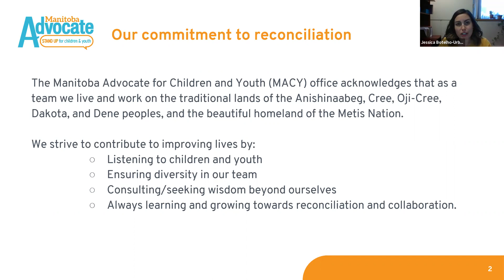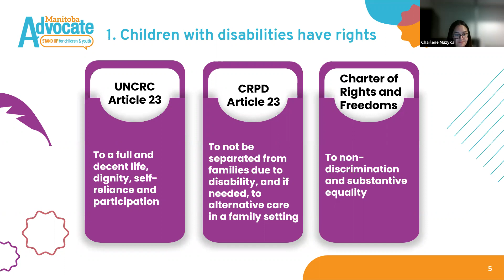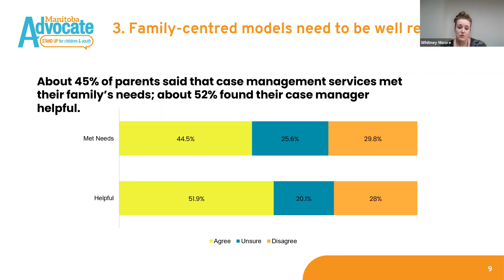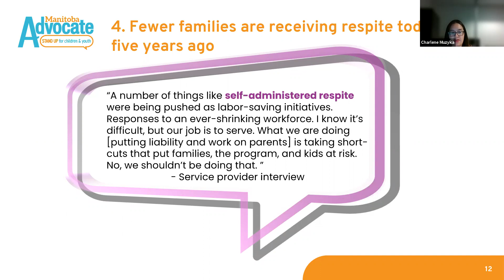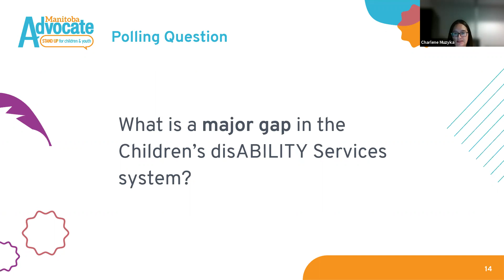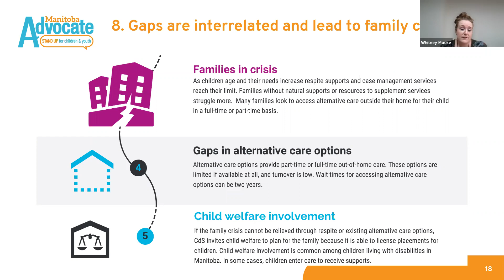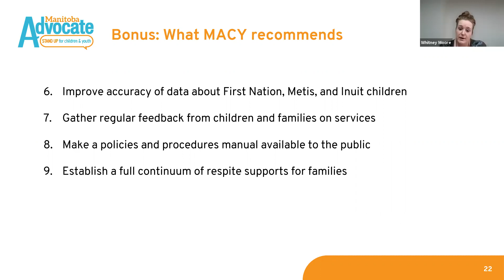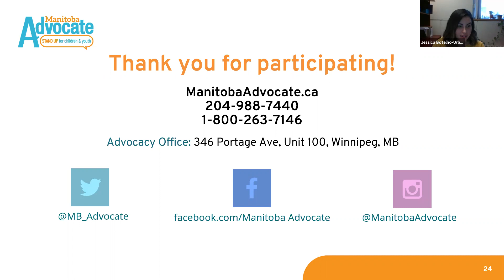Webinar: 10 Things You Need to Know About Equity for Children with Disabilities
This webinar provides an overview of the Manitoba Advocate for Children and Youth's (MACY's) report, Bridging the Gaps: Achieving Substantive Equality for Children with Disabilities in Manitoba.

You will learn about the most significant findings from the report, best practices, and recommendations to achieve substantive equality for children and youth with disabilities.

The webinar was recorded on Oct. 18th, 2021.